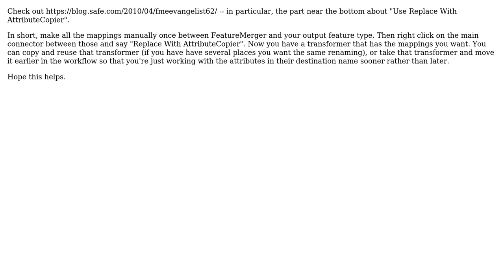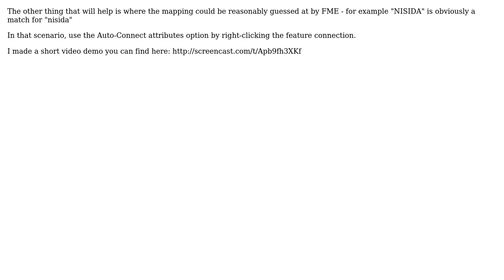Is there an automatic way to connect attributes of a transformer to the attributes of a writer?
GIS: Is there an automatic way to connect attributes of a transformer to the attributes of a writer?

With thanks & praise to God, and with thanks to the many people who have made this project possible! | Content (except music & images) licensed under CC BY-SA | Music | Images & others | With thanks to user user1919 user Mark Ireland user Dale Lutz and the Stack Exchange Network Trademarks are property of their respective owners. You are responsible for your own actions.